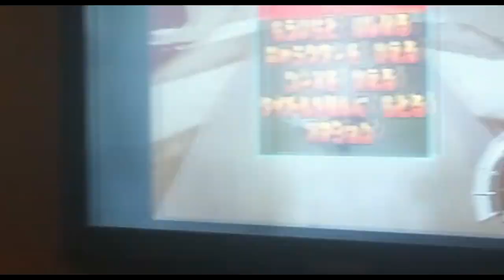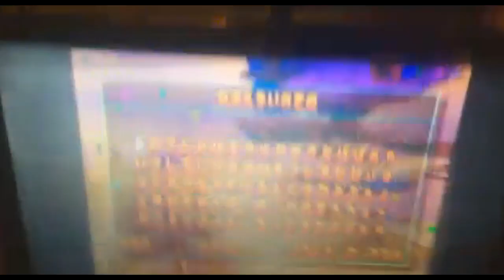Hot Air Skyway 0:30:60 Lap